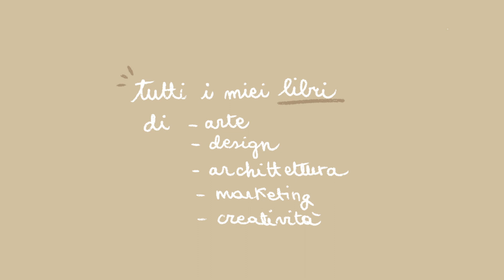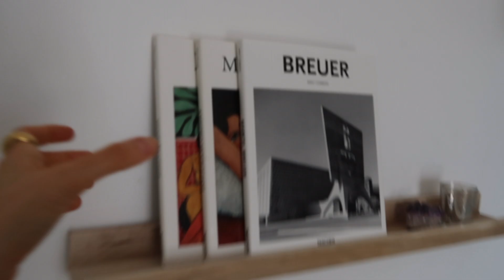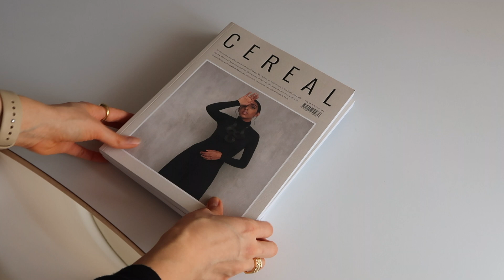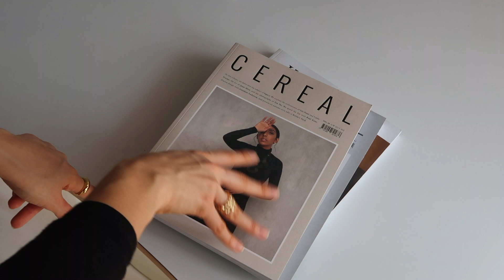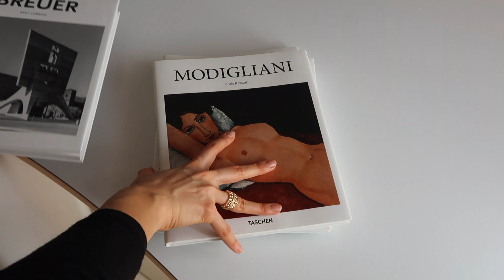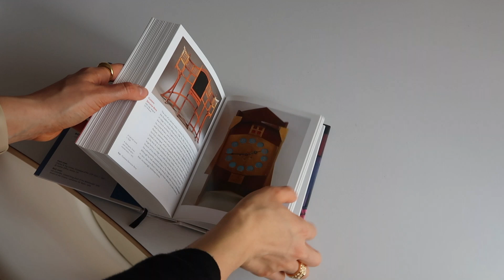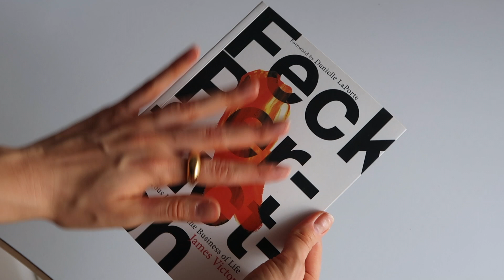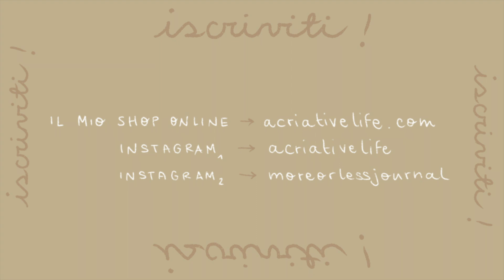TUTTI I MIEI LIBRI & RIVISTE DI ARTE, DESIGN e CREATIVITA'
Se sei a corto di idee su come passare il tempo in questo periodo ho creato una playlist "A Life in Quarantena" con tutti i video che ho fatto con la speranza di alleggerire un pò gli animi:

☀︎ Prodotti citati ☀︎

TUTTI I LINK AI LIBRI CITATI SUL MIO BLOG! Clicca qui

Oltre a questo, un'altra piattaforma fantastica per imparare cose nuove e nuovi hobby è SKILLSHARE

☀︎ Lista di cose che uso quotidianamente ☀︎

. custodia computer
. cover iPad pro PaperLike (quella che ho io è di Bellemond e l'ho acquistata su Amazon UK ma non c'è su Amazon Italia)
. iPad pro 9.7 2017
. custodia apple pencil
. il mio Moleskine
. penne: muji
. hard disk 1T
. la mia Vlogging camera
. sketchbook: midori cotton pad

☀︎ Social Media ☀︎

Cosa studi? mi sono laureata in Interior Design a Roma e ora ho appena finito la specialistica in Design della Comunicazione a Londra
Perché mangi così? Mangio gluten-free e dairy free perchè sono intollerante e non mangio carne per ragioni etiche :)
Su cosa sono i tuoi video? Creatività, produttività, sostenibilità, stile di vita sano e vlog sulla mia vita di tutti i giorni :)